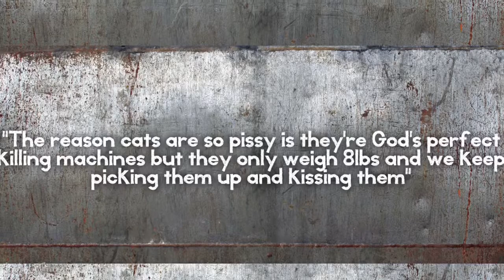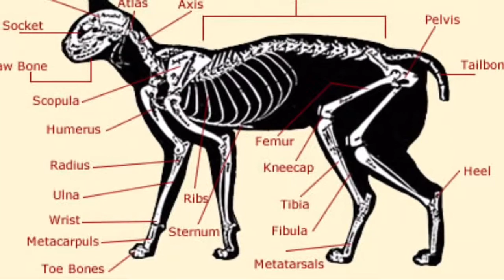Feline Zombie killers